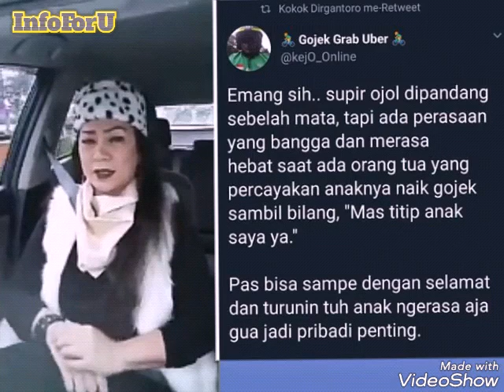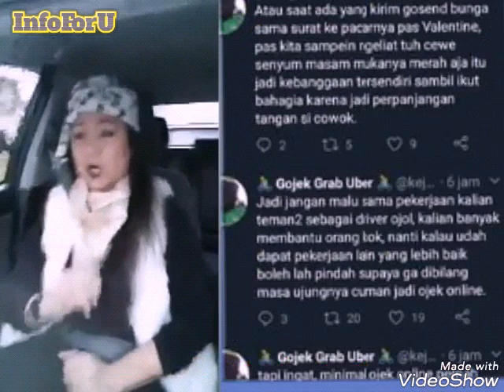Di sini total NekBong nyinyirin Prabowo yang udah hina profesi tukang ojek. NekBong marah sekali 😬😬😬